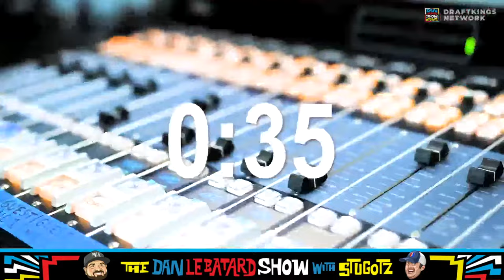Are the Knicks Back?! | LIVE at 9am EST | 4/15/24 | The Dan Le Batard Show w/ Stugotz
Join the show LIVE every Monday - Friday at 9 AM where Dan, Stugotz, and the shipping container cover the latest news in sports and entertainment!

🔊 Mystery Crate 🔊

[0:00-3:19] Live stream wait screen

[3:20-4:28] Hype Pre-roll

[4:29-5:58] The 90's are back

[5:59-17:59] NBA playoff seeding

[18:00-24:18] Allen Iverson's statue

[24:19-28:04] The Masters

[28:05-31:25] Break

[31:26-34:24] Stugotz and WFAN

[34:25-42:18] Gasbag of the Week

[42:19-43:53] Marlins' heartbreak loss

[43:52-45:36] Break

[45:37-52:22] CBS news cut-in

[52:23-58:55] Will Smith at Cochella